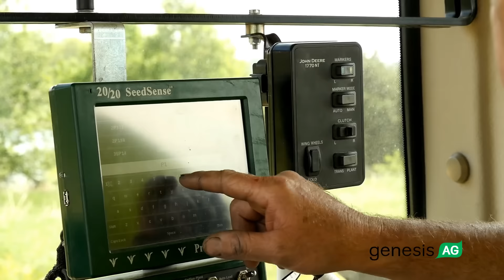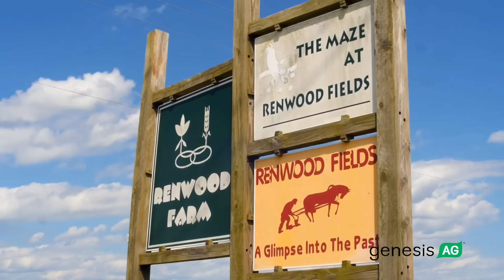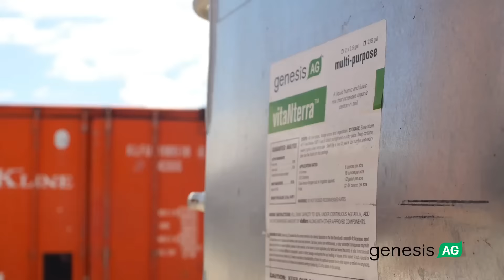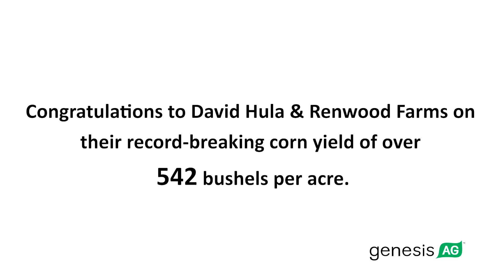NEW – David Hula World Record Corn Yield (542 bu/a, 2017)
David Hula yields 542.27 bushels per acre in the 2017 National Corn Growers Association competition in the category of No-Till / Stip-Till Irrigated. Genesis Ag's line of biological products, inoculants and seed treatments may be able to help increase your yield potential and overall soil health.